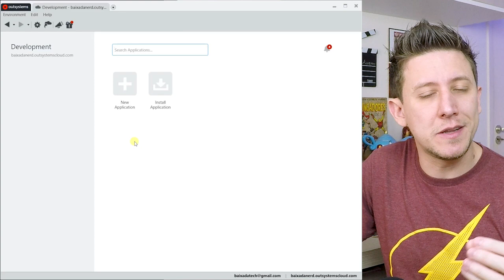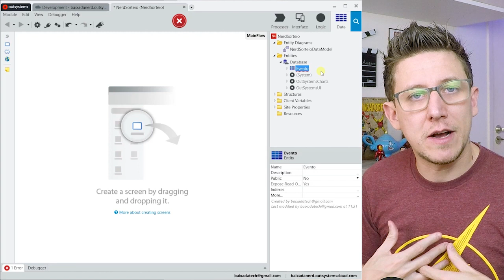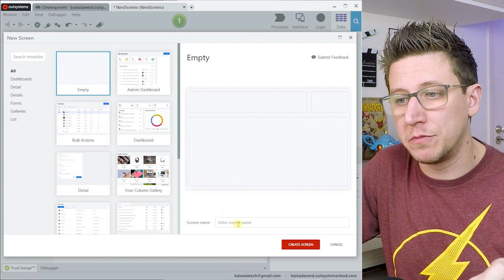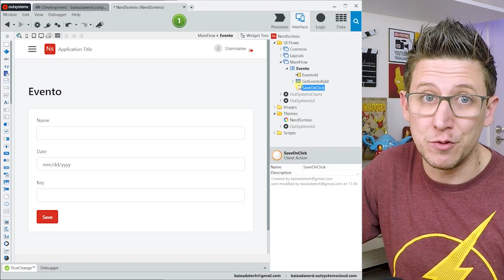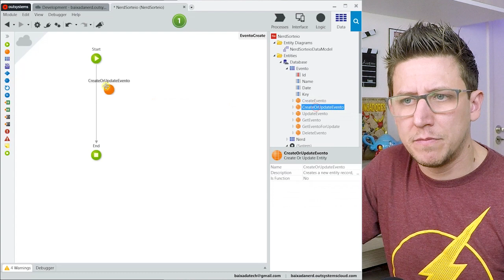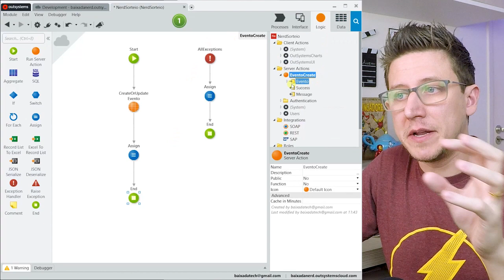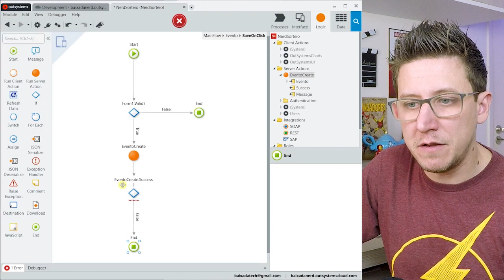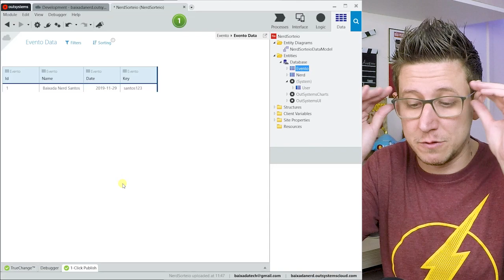OutSystems - Criando um sistema de sorteio com REACTIVE WEB APP - Parte 1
Agora é possível criar aplicações REATIVAS com OutSystems, isso me deixou muito motivado e por isso resolvi fazer uma pequena série mostrando como criar um pequeno sistema de sorteio, vale a pena conferir.

🔳 Então o Anjo do Senhor apareceu a Gideão e lhe disse: "O Senhor está com você, poderoso guerreiro". Juízes 6:12

ESTÁ PROCURANDO UM CURSO DE OUTSYSTEMS? ESSA É A MINHA INDICAÇÃO!